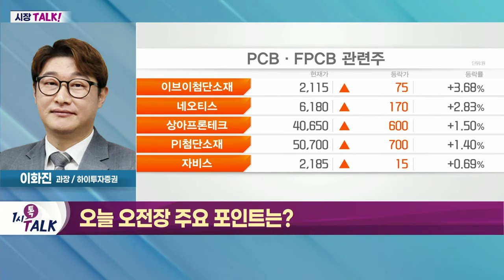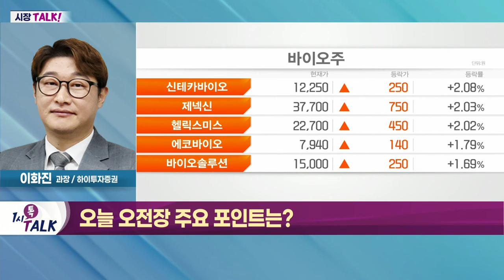다음 주 美 CPI 발표 예정… 경계감↑_시장 TALK (20220603)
- 韓 5월 CPI 쇼크에 지수 낙폭 축소
- 모건스탠리, PCB 기판 하향 리포트 속 연일 하락
- 애플, WWDC서 '헤드셋 공개' 기대감 확대

- 다음 주 美 CPI 발표 예정… 경계감↑
- 美 임상종양학회(ASCO) 이후 흐름 주의
- 빠른 수급 전환… 업종 변동성 확대